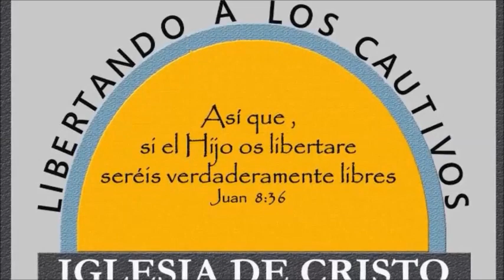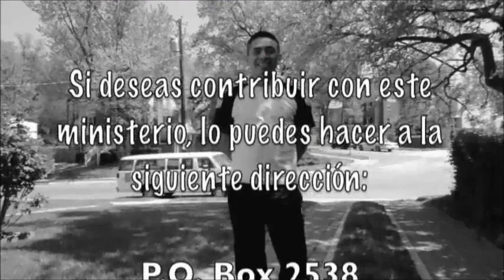Conociendo A Dios Como Sanador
Juan 5:14  Después le halló Jesús en el templo, y le dijo: Mira, has sido sanado; no peques más, para que no te venga alguna cosa peor.